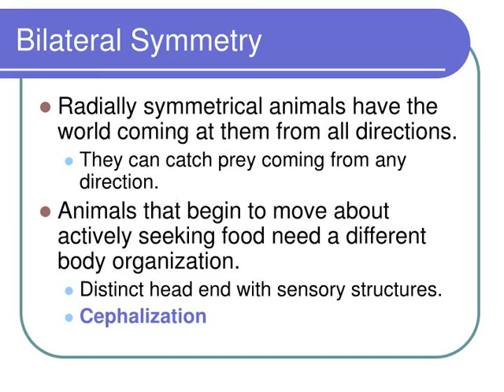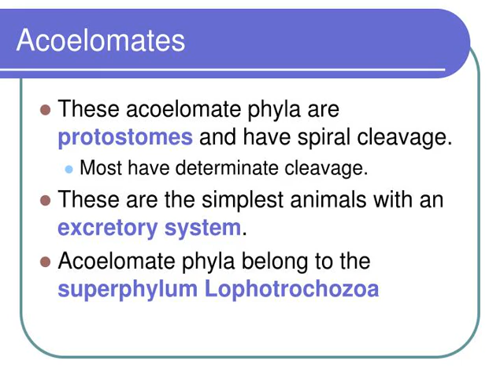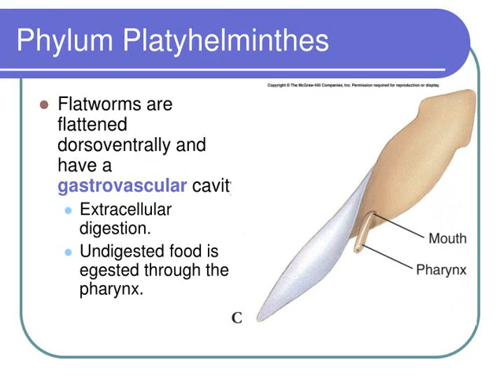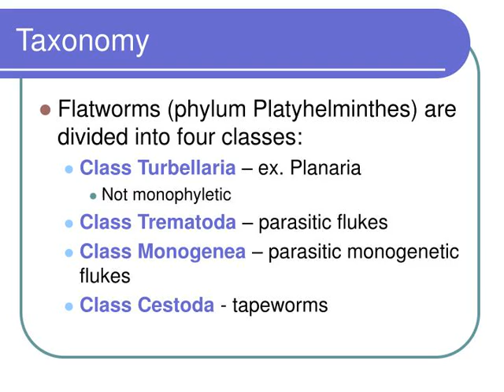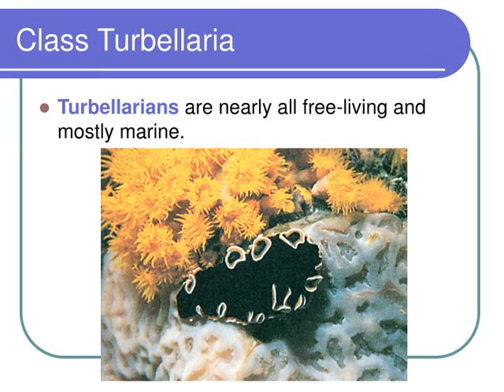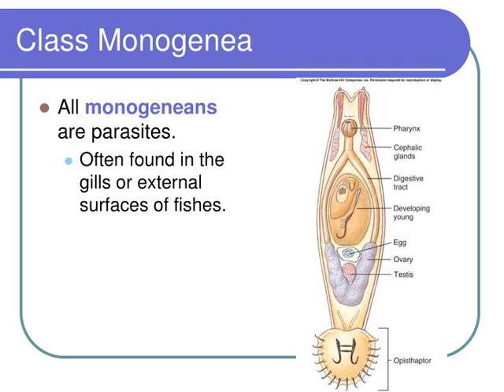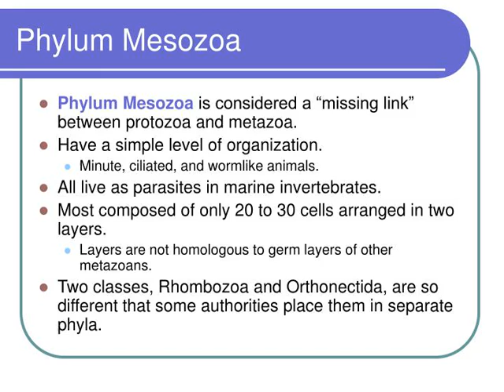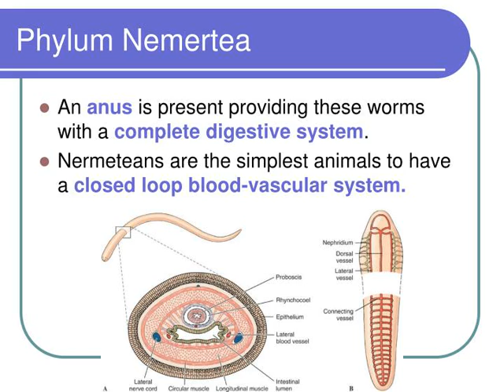Acoelomate Bilateral Animals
Acoelomate Bilateral Animals Chapter 14
,Bilateria Most animals have bilateral symmetry.
The vast majority of animal species belong to the clade Bilateria, which consists of animals with bilateral symmetry and triploblastic development. ,Bilateral Symmetry Radially symmetrical animals have the world coming at them from all directions.
They can catch prey coming from any direction.
Animals that begin to move about actively seeking food need a different body organization. Distinct head end with sensory structures.
Cephalization ,Bilateral Symmetry Animals with bilateral symmetry have a distinct head end and can be divided into right and left halves.
,Acoelomate Bilateral Animals Animals that have no space between their gut and body wall are said to be acoelomate.
These animals are also triploblastic – they have three embryonic germ layers. Organ-system level of organization – more division of labor among their organs. ,Acoelomates Although flatworms undergo triploblastic development, they are acoelomates.
,Acoelomates These acoelomate phyla are protostomes and have spiral cleavage.
Most have determinate cleavage.
These are the simplest animals with an excretory system. Acoelomate phyla belong to the superphylum Lophotrochozoa ,Phylum Acoelomorpha  Group contains ~350 species.
Members were formerly in Class Turbellaria within phylum Platyhelminthes Small flat worms less than 5 mm in length. Typically live in marine sediments; few are pelagic. Some species live in brackish water.
Most symbiotic but some parasitic. Have a cellular ciliated epidermis. Parenchyma layer contains small amount of ECM and circular, longitudinal, and diagonal muscles. ,Phylum Acoelomorpha - Digestion and Nutrition  Incomplete digestive system - no anus.
In many acoels, the gut and pharynx are absent. Phagocytotic cells digest food intracellularly when food is passed into temporary spaces.
,Phylum Acoelomorpha - Reproduction Monoecious
Female produces yolk-filled, endolecithal eggs. Following fertilization some or all cleavage events produce a duet-spiral pattern of new cells. May be a defining character for acoelomorphs.
,Phylum Platyhelminthes Members of phylum Platyhelminthes live in marine, freshwater, and damp terrestrial habitats.
,Phylum Platyhelminthes Flatworms are flattened dorsoventrally and have a gastrovascular cavity.
Extracellular digestion.
Undigested food is egested through the pharynx. ,Phylum Platyhelminthes The osmoregulatory system consists of protonephridia (excretory or osmoregulatory organs closed at the inner end) with flame cells.
Most metabolic wastes removed by diffusion across the body wall.
,Phylum Platyhelminthes The nervous system consists of a ladder-like network of nerves and a bilobed brain.
Many have large ocelli – light sensing organs. ,Phylum Platyhelminthes Many can reproduce asexually as well as sexually.
Asexual reproduction via fission.
Sometimes the new individuals remain attached – chains of zooids. Monoecious ,Taxonomy Flatworms (phylum Platyhelminthes) are divided into four classes:
Class Turbellaria – ex. Planaria
Not monophyletic
Class Trematoda – parasitic flukes Class Monogenea – parasitic monogenetic flukes Class Cestoda - tapeworms ,Class Turbellaria Turbellarians are nearly all free-living and mostly marine.
,Class Turbellaria The best-known turbellarians, commonly called planarians, have light-sensitive eyespots and centralized nerve nets.
,Class Trematoda Trematodes live as parasites in or on other animals.
They parasitize a wide range of hosts. ,Class Trematoda Subclass Digenea, digenetic flukes, have a complex life cycle with a mollusc (snail) as the first host and a vertebrate as the final, or definitive, host.
,Class Monogenea All monogeneans are parasites.
Often found in the gills or external surfaces of fishes.
,Class Cestoda Tapeworms (Class Cestoda) are also parasitic and lack a digestive system.
The scolex is equipped with suckers and hooks for a